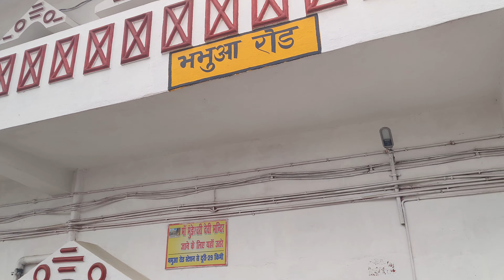is railway station ki kuchh jankari aapke liye mahatvpurn hai vlogging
Blogger New Bloggigng#Amirteeblogs#blogs

your queries-

vlogs videos
vlogging channel
vlogs youtube
how to vlog in youtube
home vlog
my vlog
daily vlog
first vlog
vlogger youtube
the vlogs
personal vlogging
new vlogs
a vlog